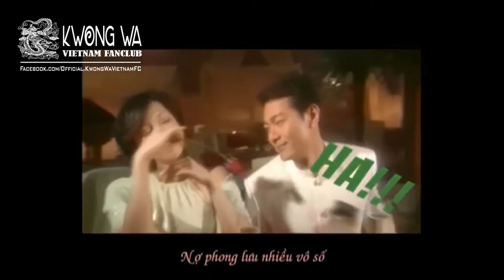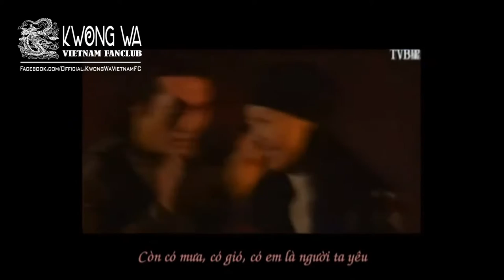【Giang Hoa 江華】Vietsub | Kwong Wa - MV Hương Suất Suất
◄ XEM ONLINE PHIM ATV LÒNG CHÀNG SẮT ĐÁ - ANH MÃI YÊU EM - VỰC THẲM TỘI LỖI

Please Take Out With Full Credit. Thank You!